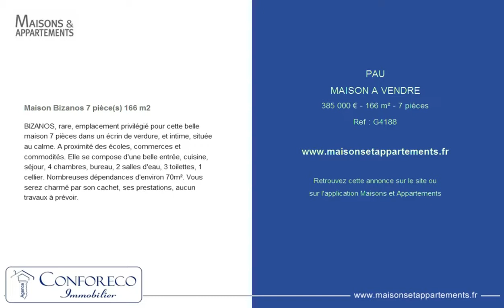PAU - MAISON A VENDRE - 385 000 € - 166 m² - 7 pièces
Référence : G4188

Maison Bizanos 7 pièce(s) 166 m2
BIZANOS, rare, emplacement privilégié pour cette belle maison 7 pièces dans un écrin de verdure, et intime, située au calme. A proximité des écoles, commerces et commodités. Elle se compose d'une belle entrée, cuisine, séjour, 4 chambres, bureau, 2 salles d'eau, 3 toilettes, 1 cellier. Nombreuses dépendances d'environ 70m². Vous serez charmé par son cachet, ses prestations, aucun travaux à prévoir.

Cette annonce vous est proposée par l'agence CONFORECO IMMOBILIER